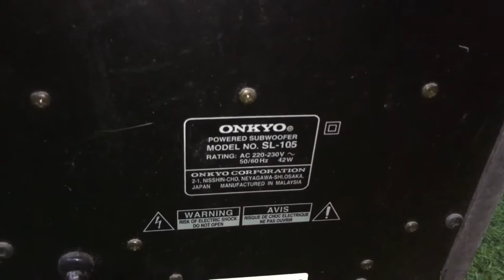Sup Onkyo Bãi Bass 20 0869 809 122